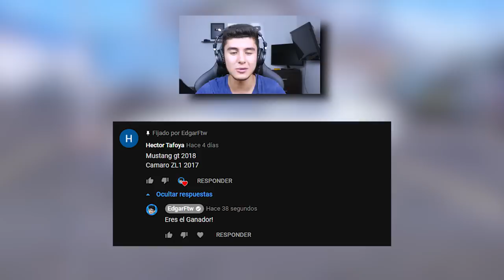JUGANDO CARRERAS ILEGALES en GTA 5! (Mods) #2 | EdgarFtw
JUGANDO GTA 5, GTA V, GRAND THEFT AUTO V! UGANDO CARRERAS ILEGALES en GTA 5! (Mods) Ft. EdgarFtw! Para más vídeos de gta 5 mods, recuerda suscribirte y dejar un like para muchos vídeos de grand theft auto 5 con momentos divertidos, misterios, mitos con mods en gta 5, nos vemos en un próximo vídeo.

¡SÍGUEME!